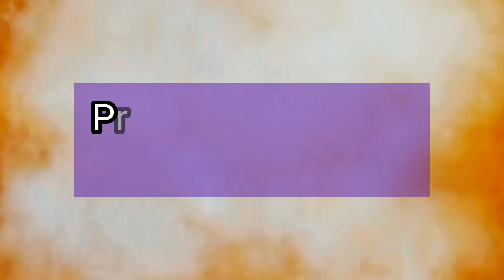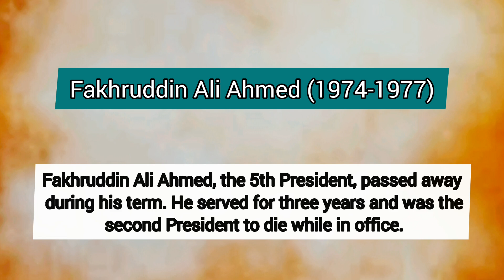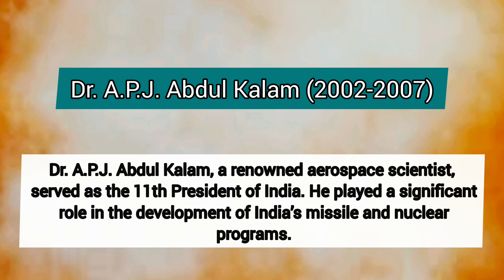List of all Presidents of India from 1950 to 2023/List of Presidents of India/General Knowledge/GK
List of all Presidents of India from 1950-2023/List of Presidents of India/General Knowledge/GK